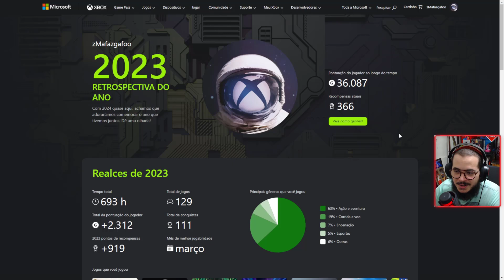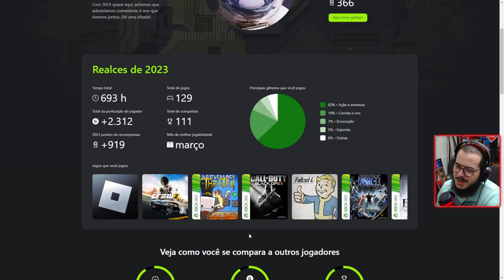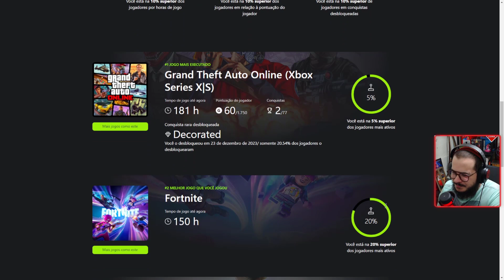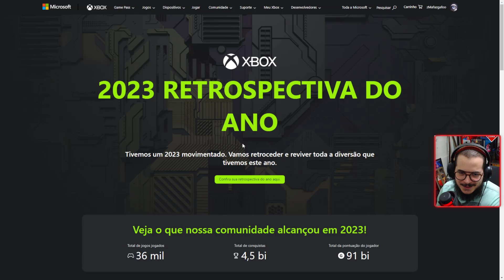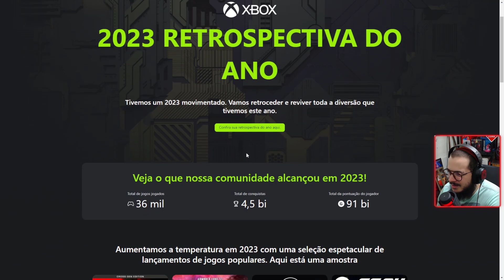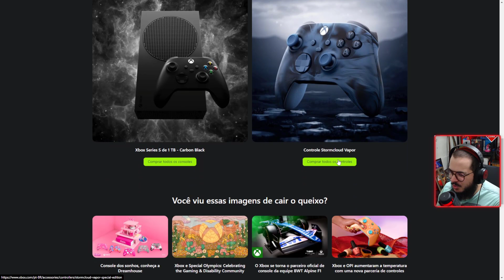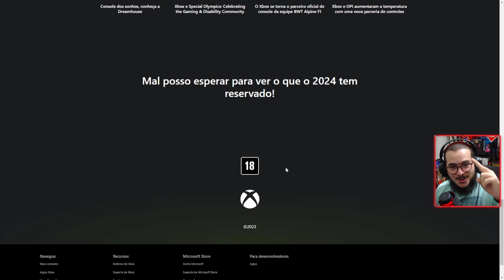XBOX | MINHA RETROSPECTIVA DE 2023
=== !! Leia abaixo !! ===

🔥Bora dar uma olhada no que rolou, e em quais foram os games que marcaram meu XBOX no ano de 2023. Bora de RETROSPECTIVA🔥

🟢 XBOX LIVE: zMafazgafoo

🔵 PSN: zMafazgafo_

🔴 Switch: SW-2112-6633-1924